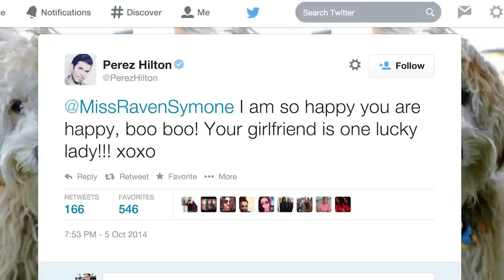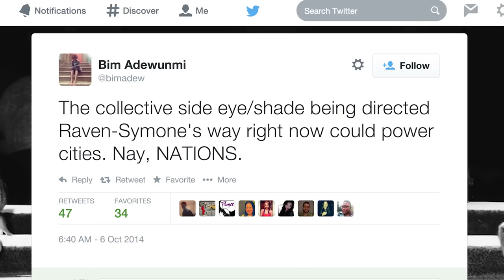Raven Tells Oprah She's NOT African-American | What's Trending Now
Ever wanted to see Oprah look really uncomfortable? Watch this interview. Raven-Symone is best known for starring in the Disney Channel's That's So Raven, for playing Olivia on The Cosby Show, and for that time she sang an awkward duet with Julie Andrews in the Princess Diaries sequel. Now she can add "making confusing statements about race" to her resumé-- right next to "having amazing hair."

Edited by Morgan Tremaine